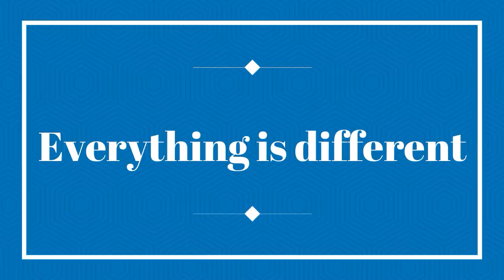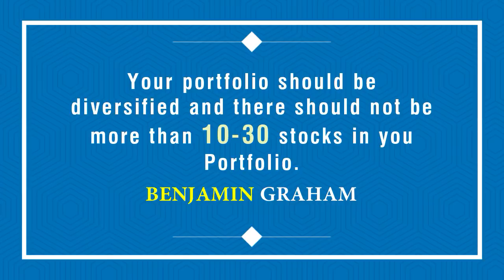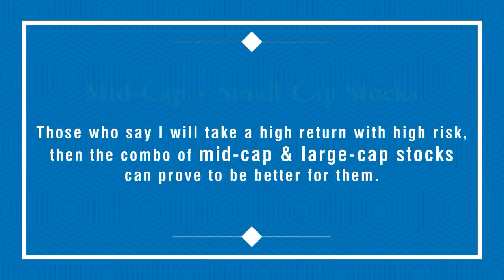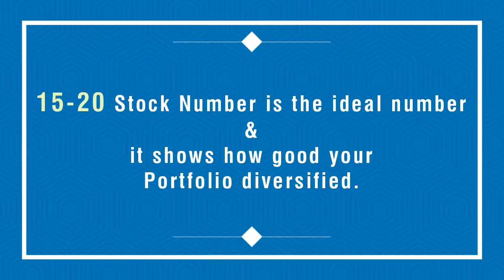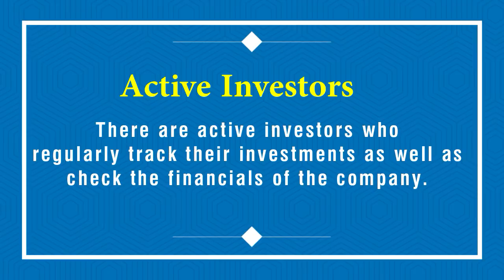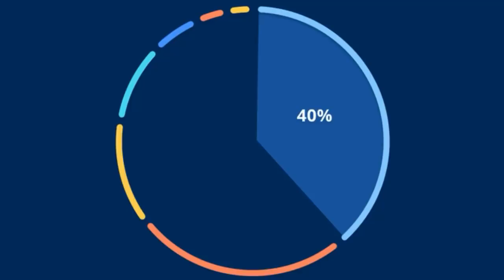कितने stocks आपके portfolio में होने चाहिए | How many Stocks do I have in my Portfolio?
Aaj hi apna Demat account kholien apni pasandida broking firms ke saath humare saath - Angel One, Alice Blue,  Upstox 👇

Benefits-
1. Daily market Update
2. Kabhi kabhi best Stock market learning

How Many Stocks Should A Diversified Portfolio Have?
How many stocks should you have in your investment portfolio?
Deciding the number of stocks in the portfolio is one of the most challenging decisions faced by an equity investor. The conundrum – how many are too many? On the flip side – how many are too few?

This is an important aspect of stock investing because if you have too few stocks in your portfolio then underperformance by one stock can bring down the value of the entire portfolio significantly.

On the other hand, if you have too many stocks in your portfolio, then even if one stock performed exceptionally well, the impact on the portfolio would be minimal. Hence, it is important to ensure that you focus not just on the quality of the stocks that you buy but also on the number of stocks in your portfolio.
How do you determine the perfect number of stocks in your portfolio?

TAGS